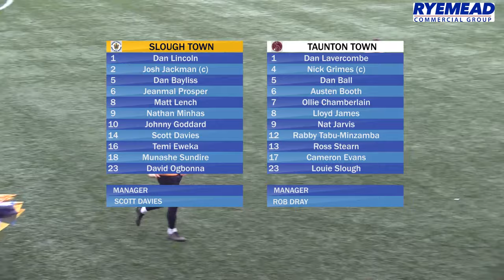Slough Town 3-0 Taunton Town | Highlights | 6 January 2024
Highlights from our 3-0 win against Taunton Town, which extended our unbeaten home run to 14 consecutive games.

Nathan Minhas, Munashe Sundire and Slavi Spasov were all on target as the Rebels claimed three more points in National League South.

Credit: FCVideo